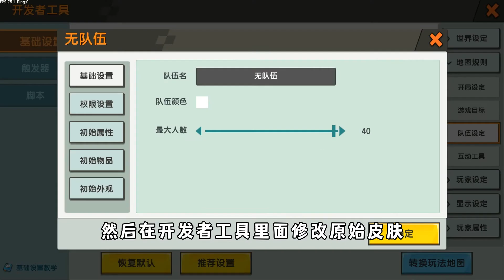迷你世界：揭开空气方块的秘密，竟然用手就能轻松摧毁方块！